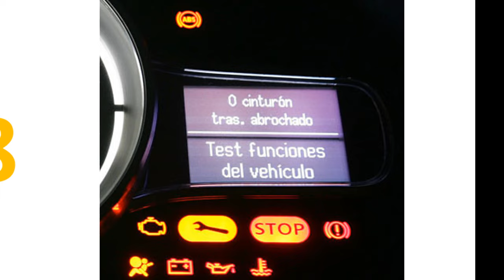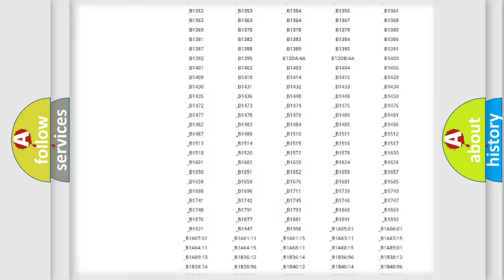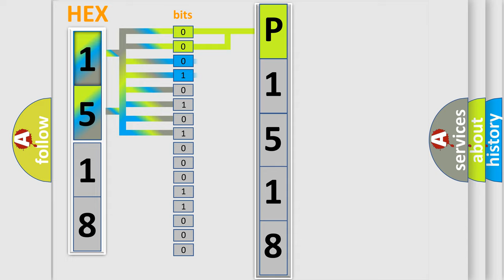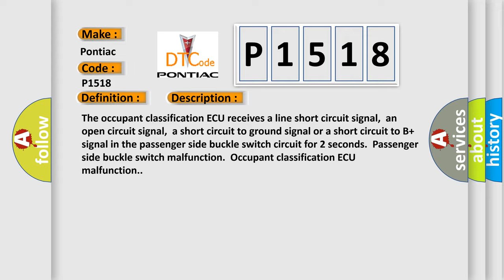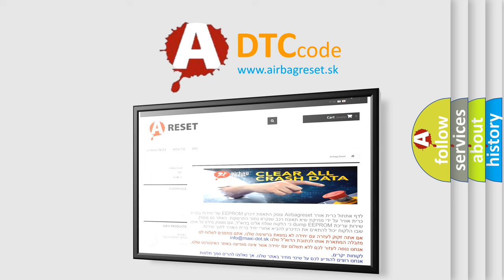DTC Pontiac P1518 Short Explanation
Contents:
0:21 Basic DTC analysis according to OBD2 protocol standard.
1:48 Insight into programming
2:58 A diagnostically understandable description of the Diagnostic Trouble Code
3:05 Basic error definition

Make:
Pontiac
Code:
P1518
Definition:
Passenger Side Buckle Switch Circuit Malfunction
Description:
The occupant classification ECU receives a line short circuit signal,an open circuit signal,a short circuit to ground signal or a short circuit to B+ signal in the passenger side buckle switch circuit for 2 seconds.Passenger side buckle switch malfunction.Occupant classification ECU malfunction.
Cause:
 Front seat inner belt assembly RH Occupant classification ECU Front seat wire RH